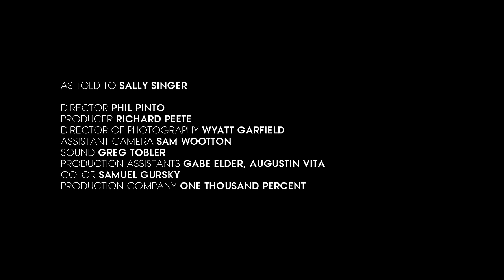Vogue Voices: Tom Ford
Designer and director Tom Ford talks about his teen acting days, being typecast in fashion, and what it was like to return to womenswear.